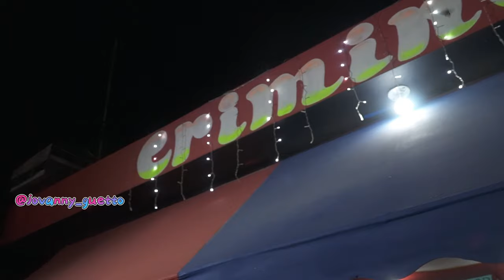PRIYE DE MORENO CRIMÍNEL RADA Y INICIO DEL PETRO RARA DE ANTUAN prt#2 01/12/23♥️⚔️👹🔥🪘🎷🥇🏆🥁